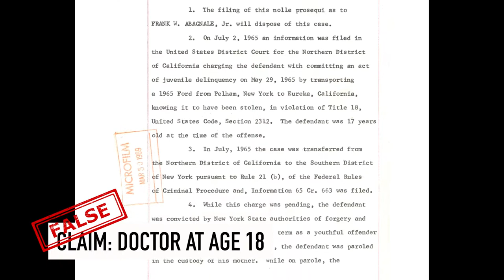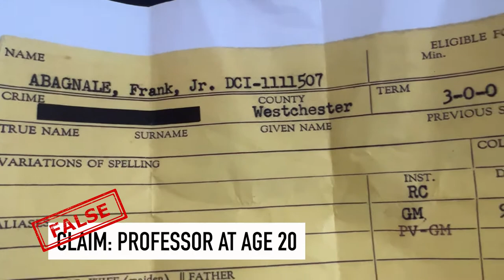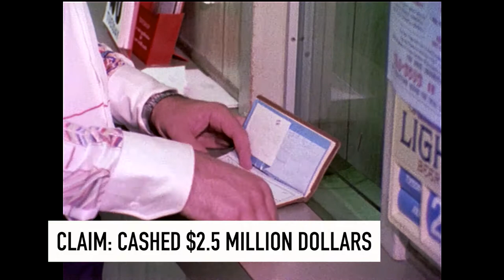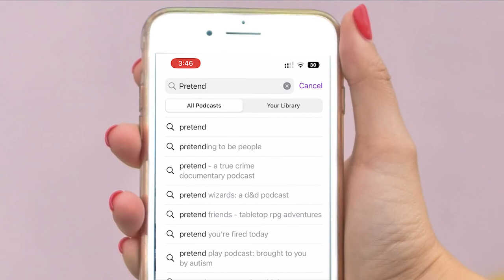Myth vs Reality: The real Frank Abagnale Catch Me If You Can timeline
Frank Abagnale from Catch Me If You Can lied about everything.

🧾 Here's the proof:
00:00 Claim: Pilot from age 16 - 17
00:22 Claim: Doctor at age 18
00:43 Claim: Lawyer at age 19
01:07 Claim: Professor at age 20
01:22 Claim: Lived in Europe from age 21 - 22
01:53 Claim: FBI chased him for 5 years
02:06 Claim: Cashed $2.5 million in bad checks
02:27 Claim: Works for the FBI

🎧 Listen to the investigative podcast series debunking Frank Abagnale's claims:
Apple Podcast: